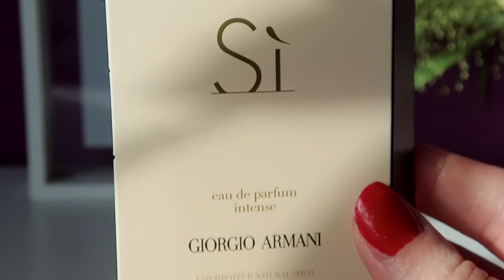Favorieten & Opgemaakt oktober 2015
Check ook mijn blog voor meer beauty, fashion & lifestyle!

Hey Beauty’s!
Mijn naam is Saartje de Leeuw en iedere week post ik 3 filmpjes online op Youtube. Mijn doel, zo budget maar kwalitatief mogelijk shoppen! Mijn filmpjes gaan over beauty, fashion & lifestyle, net als mijn bijbehorende blog Dit kan zijn; Tutorials, Shoplogs, Unboxings, Lookbooks, DIY's, Favorieten en nog veel meer! Veel kijkplezier!